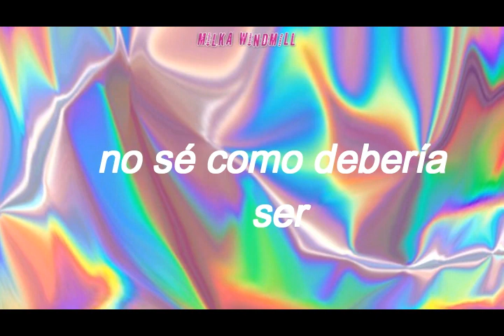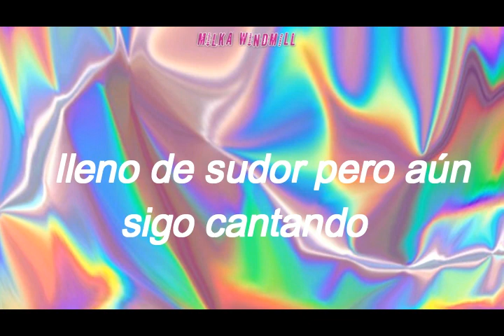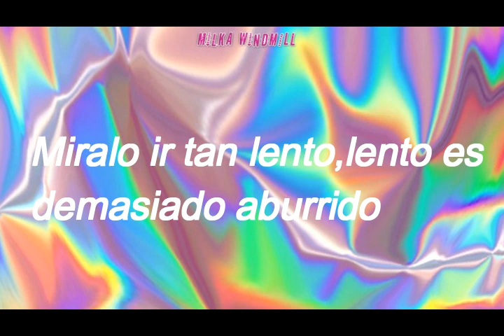1TEAM - VIBE [SUB ESP]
Si tomarás las traducciones de este canal recuerda dar créditos.